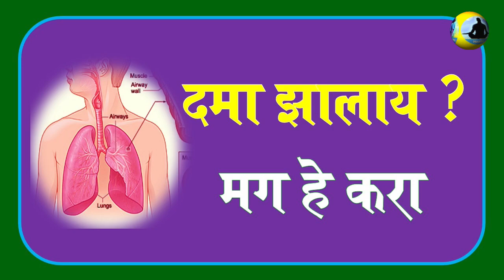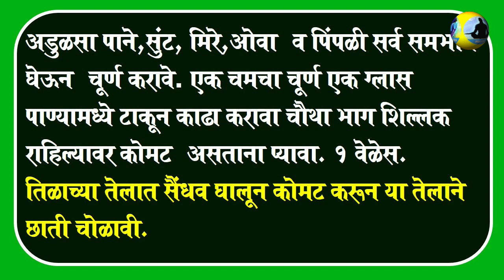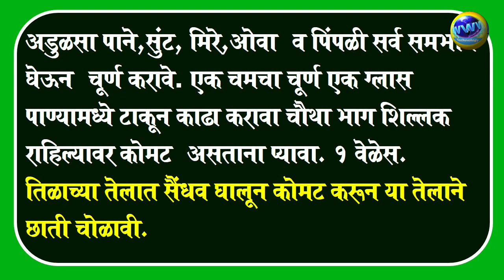दमा झालाय ? मग हे करा. Asthma treatment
दमाझालाय ? मग हे करा.

E- Books
1. मूळव्याध - प्रभावी उपचार

2. मधूमेह - प्रभावी उपचार

3. कंपवात  - प्रभावी उपचार

4. कॅल्शियम  - प्रभावी उपचार

5. आमवात  - प्रभावी उपचार

6. हाडीताप  - प्रभावी उपचार

7. हिमोग्लोबिन वाढविण्याचे  उपाय

8. टाचदुखी  - प्रभावी उपचार

9. फॅटी लिव्हर - प्रभावी उपचार

10. कडकी - प्रभावी उपचार

11. गुद्भ्रंश - प्रभावी उपचार

12. योनीभ्रंश - प्रभावी उपचार

13. सर्वांग खाज - प्रभावी उपचार

14. पित्ताश्मरी - प्रभावी उपचार

15. पोटदुखी - प्रभावी उपचार

16. प्लेटलेस कमी होणे - प्रभावी उपचार

17. जळवात - प्रभावी उपचार

18. चुना लावा

19. वर्धमान पिंपळी प्रयोग

20. आम्लपित्त - प्रभावी उपचार

21. वांग - प्रभावी उपचार

22. दमा - प्रभावी उपचार

23. सुरकुत्या - प्रभावी उपचार

24. रोग प्रतिकारशक्ती कशी वाढवावी ?

25. खोकला - प्रभावी उपचार

26. इसब - एक्झिमा - प्रभावी उपचार